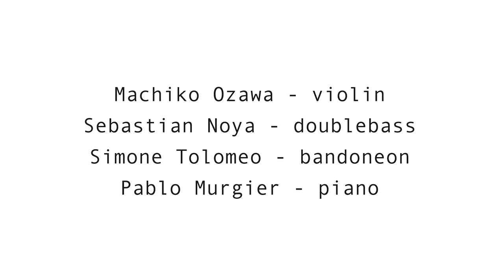No Tags - Clang Atelier (Official Video) - Azimut Project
No Tags - "Clang Atelier" taken from the EP "Paris" (2019)

Musicians:
Violin - Machiko Ozawa
Piano - Pablo Murgier
Bandoneon - Simone Tolomeo
Double Bass - Seba Noya

Recorded in August 2019 at Studio L’aéronef, Paris, France.

Mixing and Mastering by Matias Olmedo in Estudio El Zumbido, Buenos Aires, Argentina.

Artwork: Emilio Laquidara

Produced by Collectif ¿ Por qué no ?